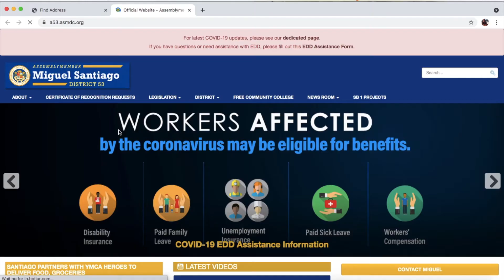Cómo encontrar sus representantes estatales en CA.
Para encontrar sus representantes estatales, visit: findyourrep.legislature.ca.gov/